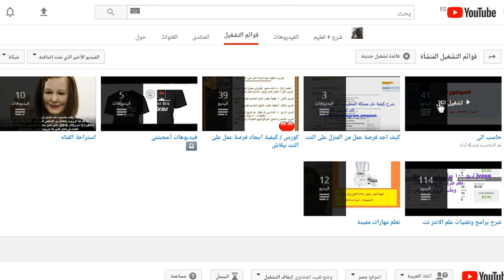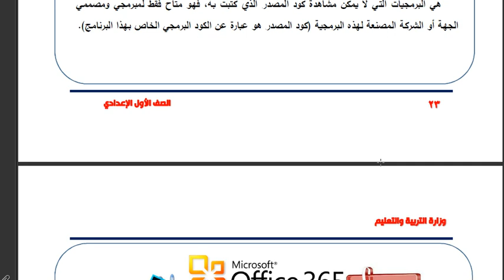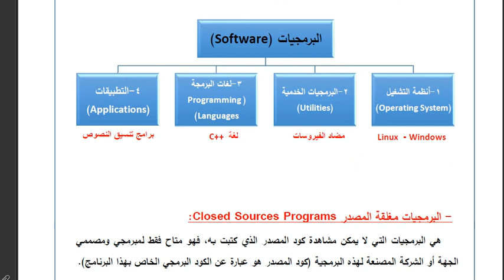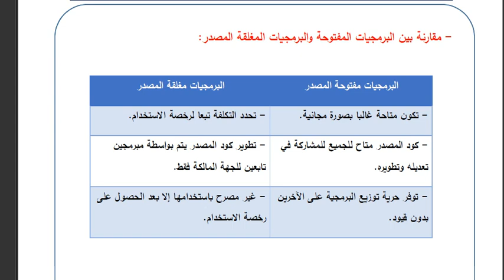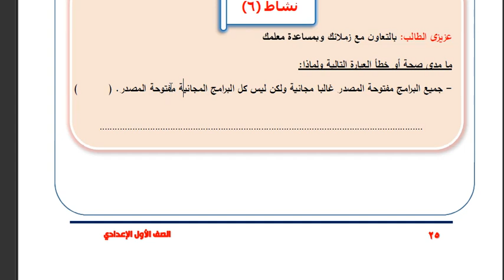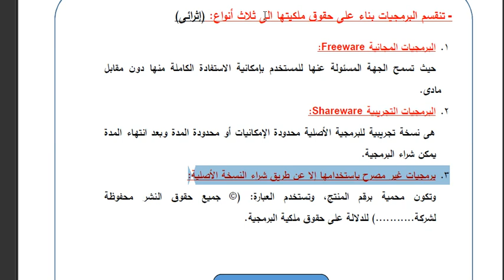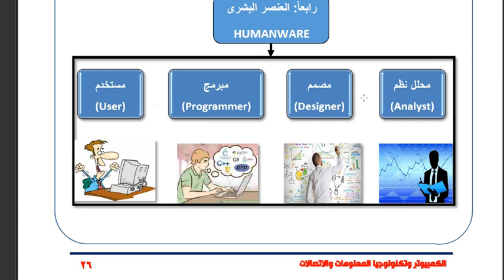شرح منهج 2018 / 2019 حاسب الى للصف الاول الاعدادى - أنواع وتقسيم البرمجيات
لاتنسى الاشتراك فى القناة وتفعيل زر الجرس
شرح منهج 2018 / 2019 حاسب الى للصف الثانى الاعدادى / موقع الويب